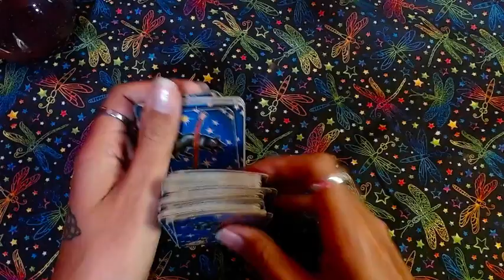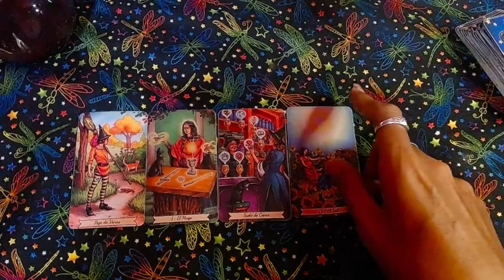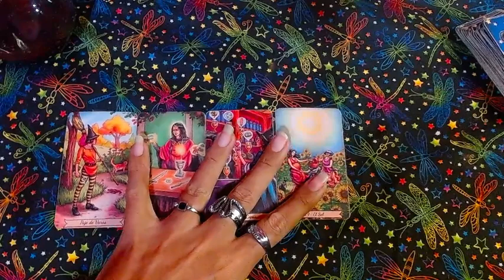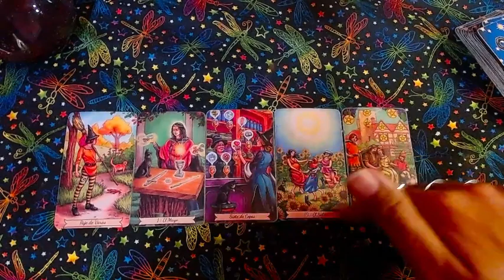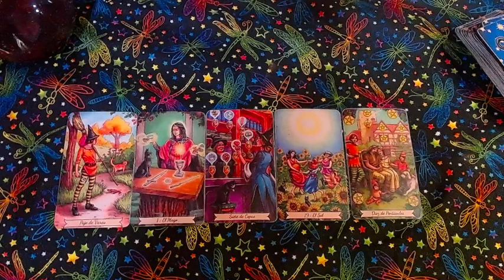♑ CAPRICORNIO 🔴Vienen nuevas relaciones positivas🔴 - 1 al 15 de noviembre del 2022